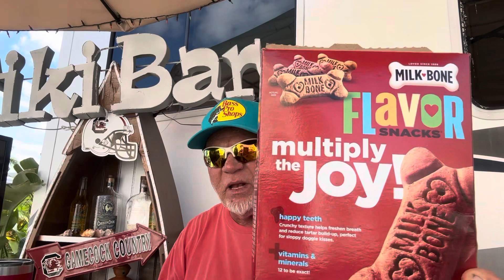Can the Gamecocks win 4 in a row? I found some joy.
What will it take for the Gamecocks to win out in 2023?